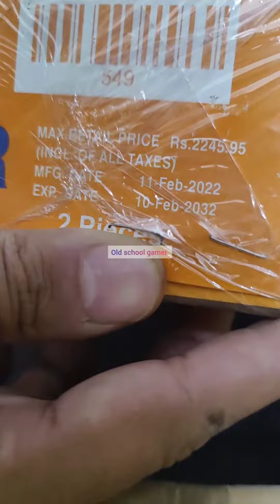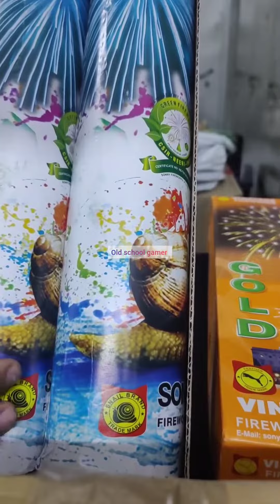🎇Diwali crackers testing 2023🎆Sony vinayaga fireworks Gold spider🎇diwali